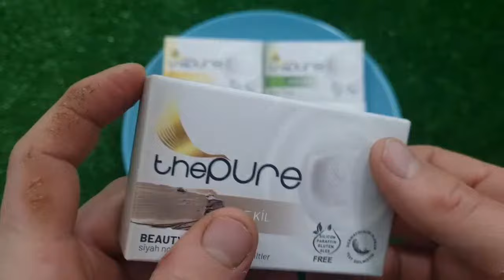🔴Experiments full episodes 🔴COLORFUL MINIATURE RAINBOW SOAP VS MEAT GRINDER NEW VIDEO COOL EFFECT